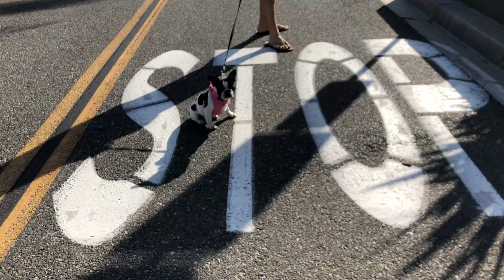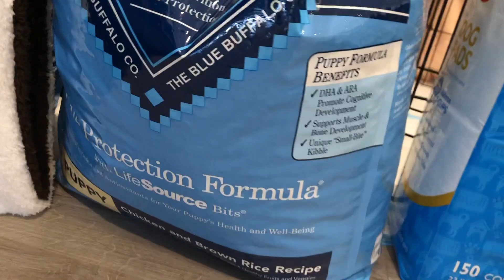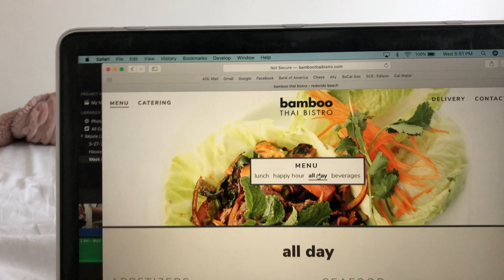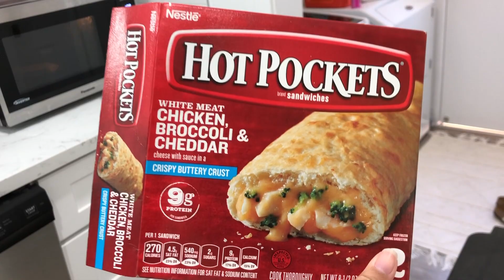Week In Our Life in Quarantine!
Join us in a week in our life during this quarantine! We hope you enjoy

📹: DJI Osmo Pocket
📹 Attachment: DJI Expansion Kit